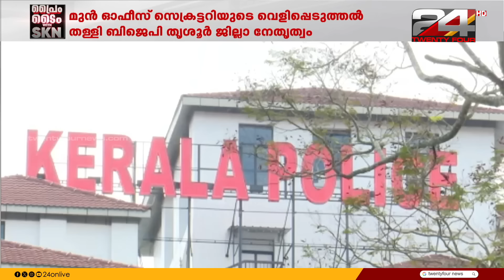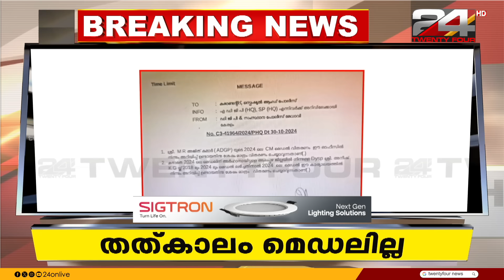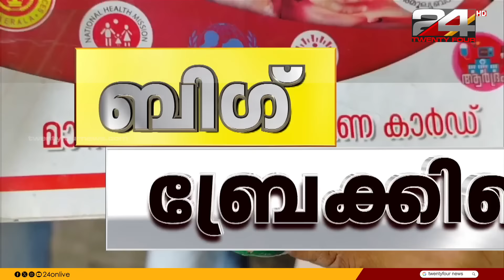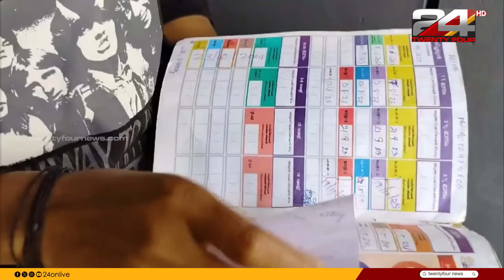Prime Time with SKN | R Sreekandan Nair | 31 October 2024 | 24 NEWS